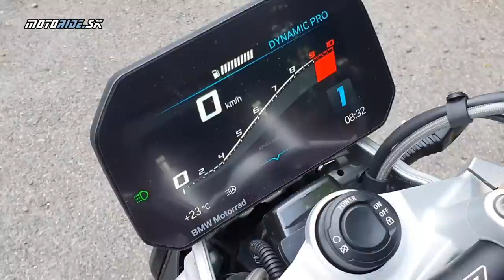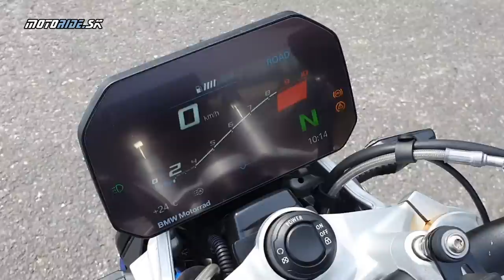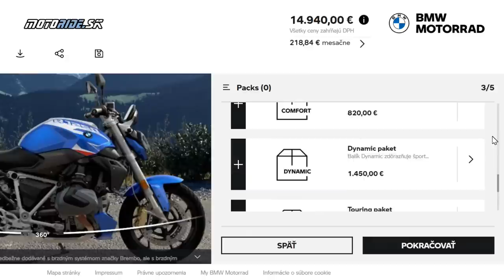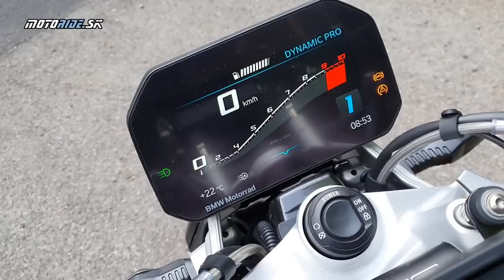Test BMW R 1250 R (2023) - 100 rokov vývoja nezaprieš - kam až môže zájsť dokonalosť? - motoride.sk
BMW tento rok oslavuje 100 rokov! Ich prvý model bol R 32, ktorý by sa dal považovať za praprapredka dnešného R 1250 R. A keď niečo sto rokov neustále vylepšuješ, výsledok musí byť fakt dobrý. Ver nám, R 1250 R 2023 je že ku*va dobré! Baží po náklonoch a krásne v nich aj drží, podvozok má božský, potiahne v nízkych otáčkach a vďaka variabilnému časovaniu ventilov shiftcam sa už nebojí tých vysokých, ochotne ťa odvezie do práce cez zapchaté mesto, potom do zákrut na periférii, aj na dovolenku v Alpách, a k tomu všetkému aj dobre vyzerá. Bratm, nenašli sme na nej vôbec nič nedotiahnuté.

Hudba: Inception - Aakash Gandhi, No.6 In My Dreams - Esther Abrami